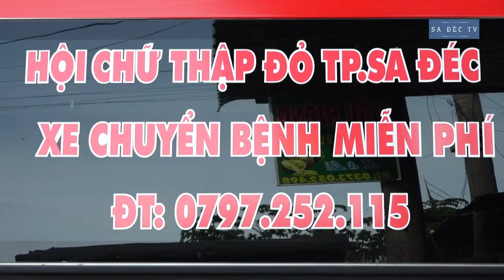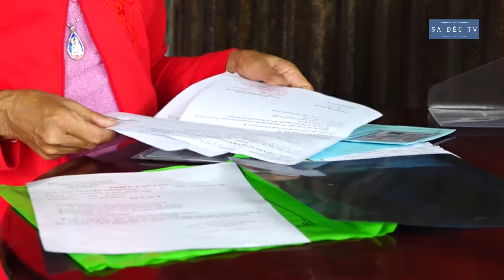Xe chuyển bệnh miễn phí ở Sa Đéc- Hành động đẹp vì cộng đồng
Với cái tâm thiện lành muốn giúp đỡ người có hoàn cảnh khó khăn, một nhóm thiện nguyện ở thành phố Sa Đéc, tỉnh Đồng Tháp đã thành lập Ban điều hành xe chuyển bệnh miễn phí để chở bệnh nhân đi cấp cứu miễn phí, nhờ sự ra đời của xe chuyển bệnh miễn phí này mà hàng trăm lượt bệnh nhân kịp thời được chở đến với bệnh viện cấp cứu vượt qua cơn nguy kịch.
Rất vui vì được các bạn quan tâm xem video. Cảm ơn!!!